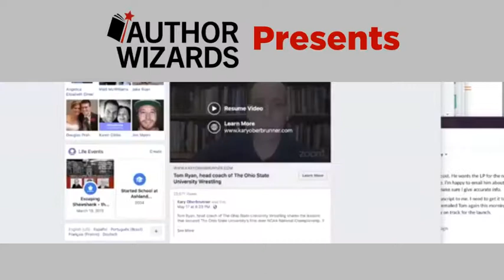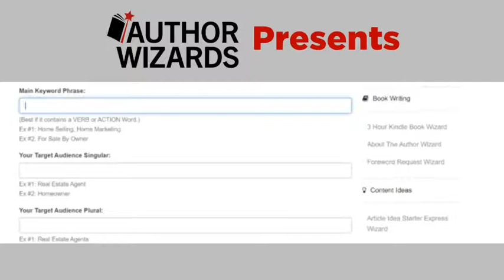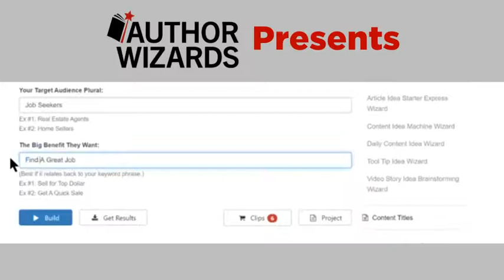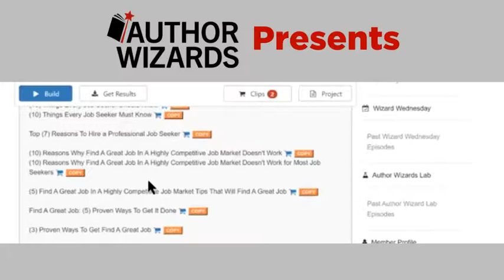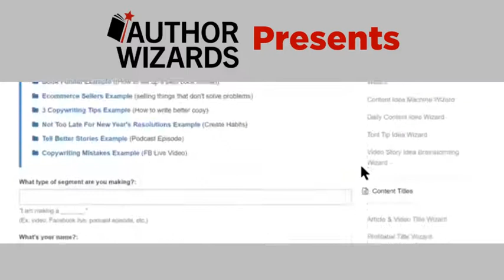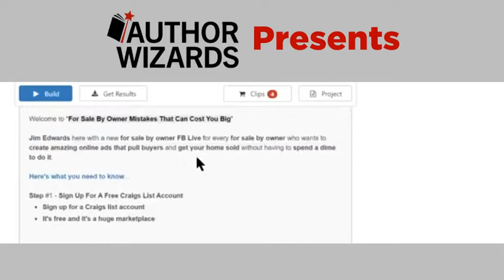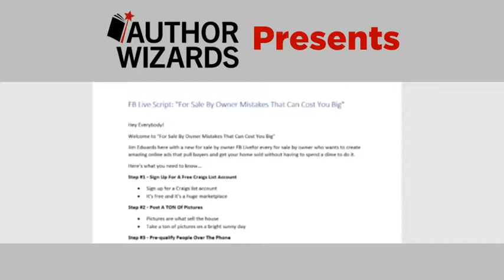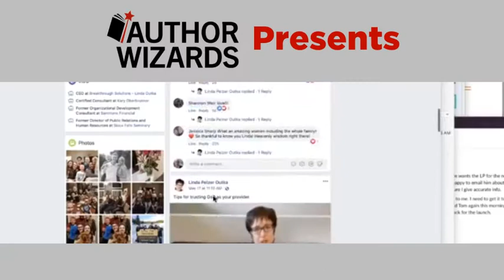10 Tips to Sell More Books with Facebook Live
Though it can be scary for first-timers, making use of the power of Facebook Live will catapult your book’s success if you are smart about your content, consistent with your schedule, and engaged with your readers. As you develop a regular video schedule, you’ll start to notice your book sales increasing, allowing you to work toward your dream of becoming a more successful author.

Make a promise to yourself today that you’ll consider adding this to your online marketing strategy. You won’t regret it!